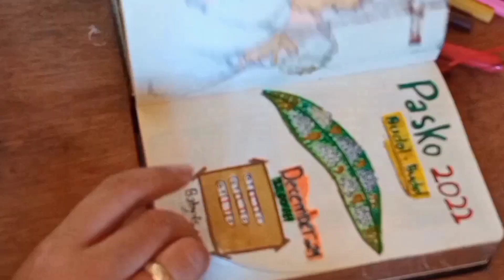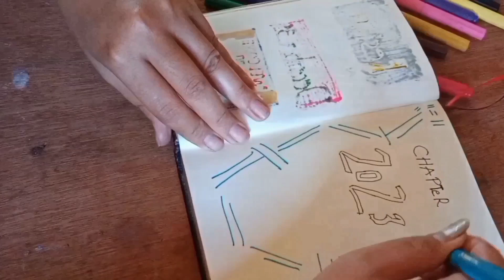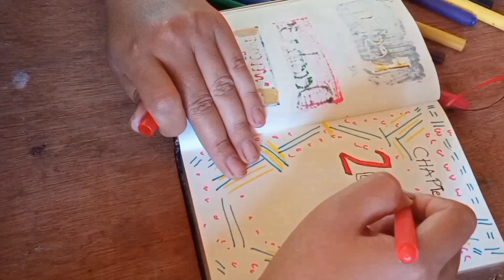Life update vlog: quit regular job to pursue art career "art diary"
My first step to pursue art career is to be consistent in vlogging

This is my first for the year 2023